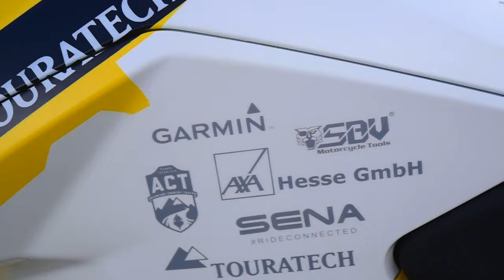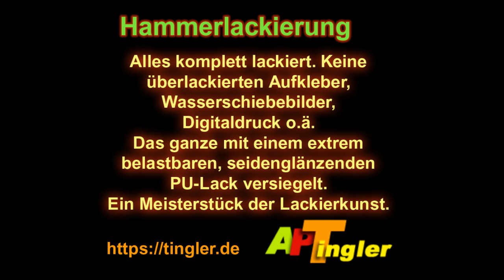BMW F900 einmalige Sonderlackierung .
Das Besondere daran ist das alle Schriftzüge, Logos usw. in Lack ausgeführt sind. Es wurden keine überlackierbaren Aufkleber, Wasserschiebefolie o.ä. verwendet sondern ausschließlich mit Schablonen und Lack gearbeitet.
Die Versiegelung wurde mit einem ultrabelastbaren, benzin- und säurebeständigen, seidenglänzenden PU-Lack ausgeführt.